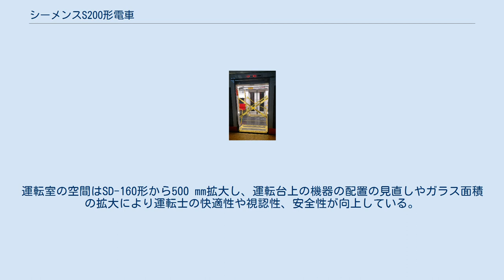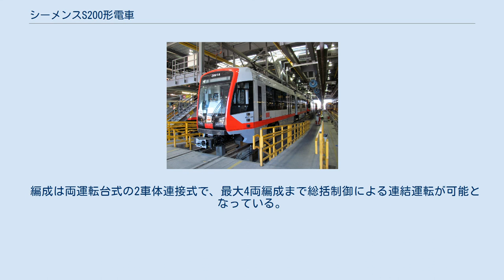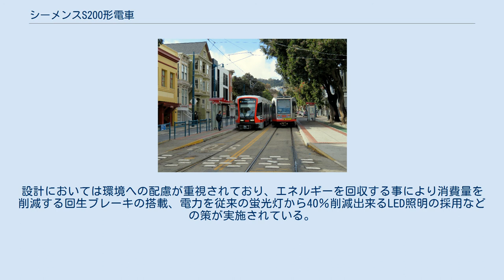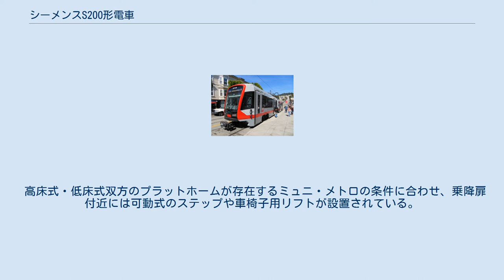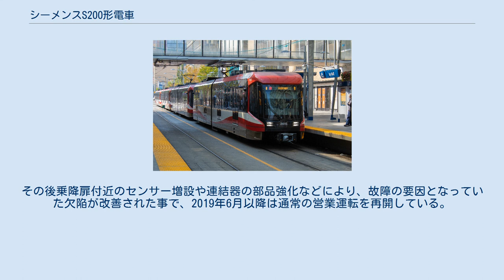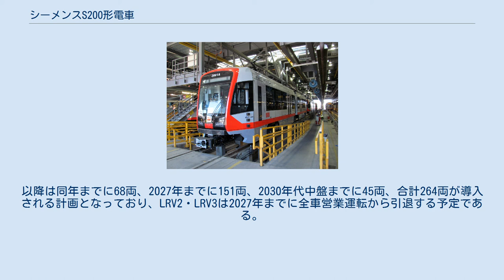シーメンスS200形電車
サンフランシスコ向け車両（S200 SF）のトップナンバー・2001（2017年撮影） S200は、シーメンスがアメリカやカナダのライトレール向けに展開する連接式電車。
1990年代から2010年代まで各都市に導入が行われたSD-100・SD-160を発展させた形式で、2019年現在2箇所で営業運転に用いられている。
製造はカリフォルニア州サクラメントにあるシーメンスの工場で実施されている。
 カナダ・アルバータ州カルガリーでCトレインを運営するカルガリー交通局は、開業時の1980年に導入し老朽化が進んでいたU2形電車の置き換えや本数増加のため、新型車両の導入を計画した。
日本の近畿車輛、スペインのCAF、韓国の現代ロテム、カナダのボンバルディアも入札に参加したが、最終的にU2形以降Cトレイン向けの車両を生産し続けていたシーメンスが2013年に63両の受注を獲得した。
 編成は2000年以降導入されたSD-160形を基にした両運転台式の2車体連接式で、最大5両まで総括制御による連結運転が可能である。
運転室の空間はSD-160形から500 mm拡大し、運転台上の機器の配置の見直しやガラス面積の拡大により運転士の快適性や視認性、安全性が向上している。
前面形状についてはボウ川にちなんだ弓型デザイン、バッファローを模したデザイン、アイスホッケーのマスクを基にしたデザインの3種類からカルガリー市民を対象にした投票が行われ、アイスホッケーが盛んなカルガリーを象徴するマスク状のデザインが採用された。
 車内の座席配置は収容力の増加に重点を置き、運転席付近はクロスシート、それ以外はロングシートが設置されている。
各車体の連接面付近には車椅子スペースやフリースペースがあり、車椅子やベビーカー、自転車の搭載が可能となっている。
床上高さは982 mmだが、Cトレインのプラットホームは全て高床式であるため、乗降の際の段差は存在しない。
また運転室を含めた車内には冷暖房双方に対応した空調（HVAC）が完備されており、車体構造は断熱性にも重点が置かれている。
 車両の機器はS70で導入された"MDS"システムにより自動的に監視・診断が行われる。
また車内の安全対策として車内には乗務員と連絡可能なインターホンや監視カメラが設置されている。
 2015年から製造が実施されており、営業運転開始日は翌2016年1月6日である。
 アメリカ合衆国・カリフォルニア州サンフランシスコでミュニ・メトロを運営するサンフランシスコ市営鉄道は、2020年代に耐用年数に達するアンサルドブレーダ製のLRV2・LRV3電車の置き換えや、2021年に開通予定のセントラル・サブウェイ系統へ向けての増備車両として新型電車の導入を発表した。
近畿車輛やCAFも参加した入札の結果、2014年6月にシーメンスが受注を獲得した。
当初契約分の155両に加えてオプション分の追加発注が行われており、これらの車両はシーメンス側からS200 SF、ミュニ・メトロ側からLRV4の形式名が与えられている。
 編成は両運転台式の2車体連接式で、最大4両編成まで総括制御による連結運転が可能となっている。
カルガリー向け車両と同様に、運転室内の空間拡大、運転台の機器配置の見直しなどによって運転士の快適性や安全性の向上が図られている。
設計においては環境への配慮が重視されており、エネルギーを回収する事により消費量を削減する回生ブレーキの搭載、電力を従来の蛍光灯から40％削減出来るLED照明の採用などの策が実施されている。
 高床式・低床式双方のプラットホームが存在するミュニ・メトロの条件に合わせ、乗降扉付近には可動式のステップや車椅子用リフトが設置されている。
また乗降扉については部品を減らしメンテナンスを容易とした新しい構造が用いられている。
鋼製の車体は耐衝撃性など安全性の向上と同時に軽量化による消費電力削減が図られる。
 2017年11月17日に開催された出発式から営業運転を開始したが、導入当初は運転台側の乗降扉に乗客が挟まれる事故や連結器の破損が発生し、一時的に片開き扉の使用や連結運転の停止などの措置が取られる事態となった。
その後乗降扉付近のセンサー増設や連結器の部品強化などにより、故障の要因となっていた欠陥が改善された事で、2019年6月以降は通常の営...